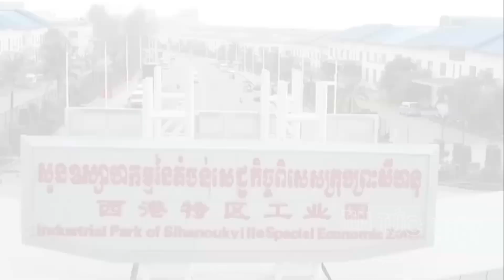Trung Quốc xây kênh đào tỉ đô thông ra Vịnh Bắc Bộ: Công trình logistics thập kỷ hay sự lãng phí?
Trung Quốc xây kênh đào tỉ đô thông ra Vịnh Bắc Bộ: Công trình logistics thập kỷ hay sự lãng phí? @TinTucVietOfficial